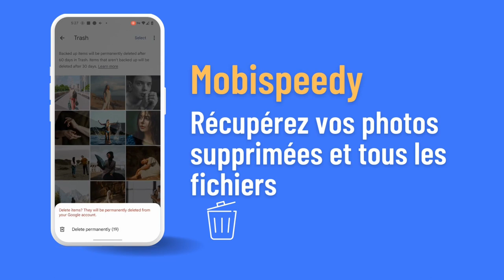Récupération de données Mobispeedy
Récupérer des données Android perdues dans divers scénarios